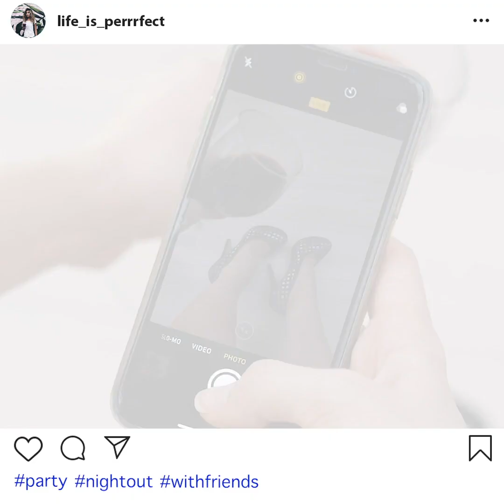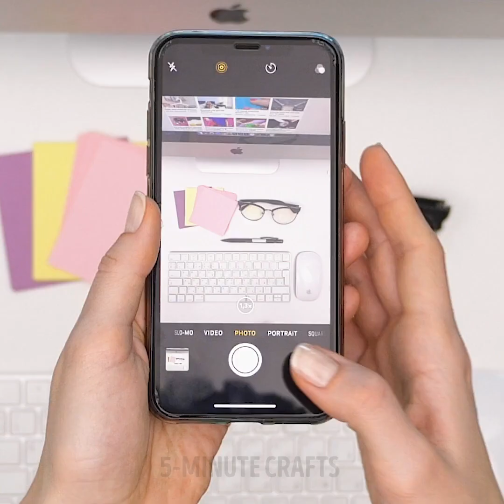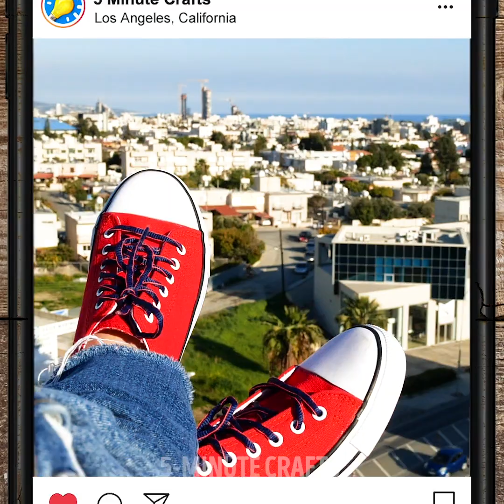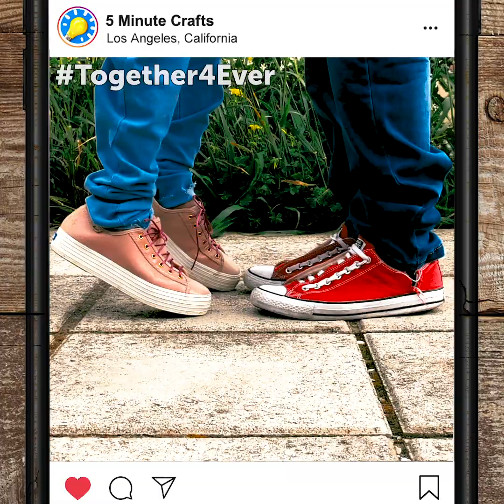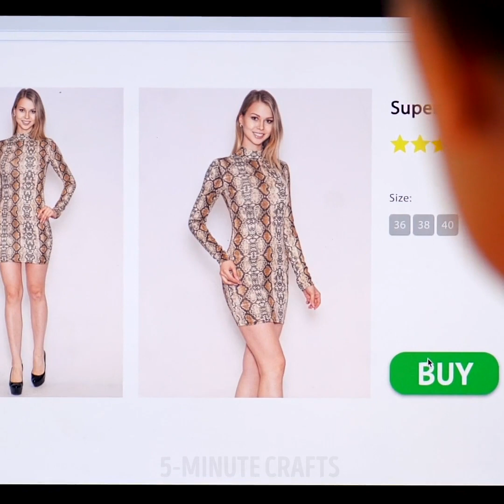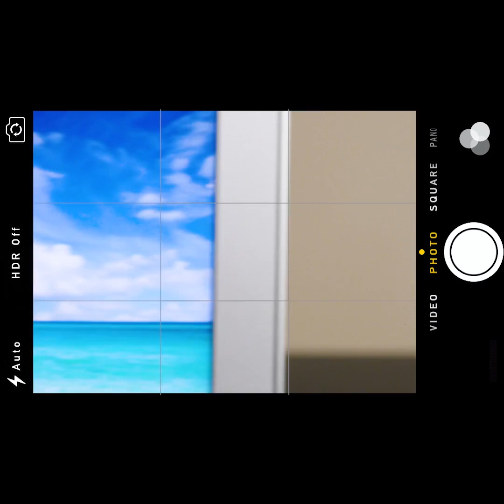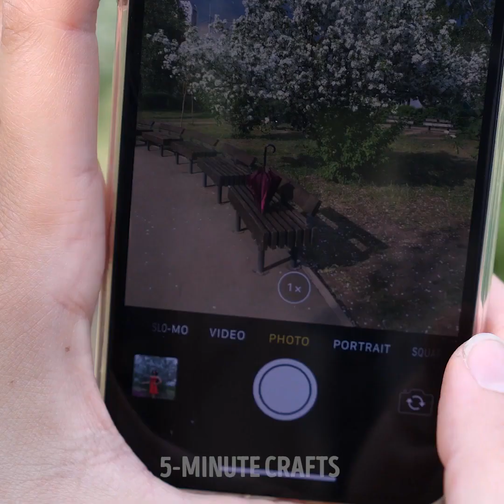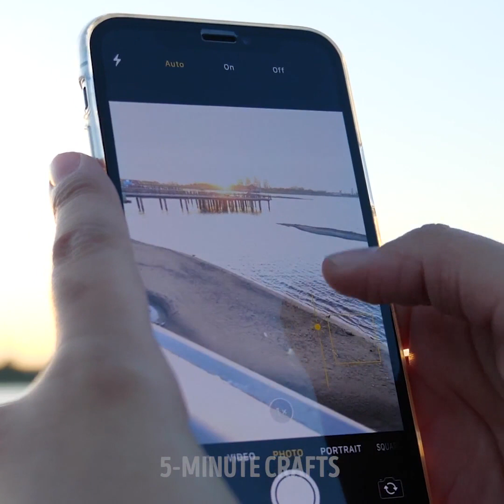INSTAGRAM VS. REAL LIFE || FUNNY SITUATIONS WE ALL FACE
TIMESTAMPS:
00:04 Instagram vs reality
03:00 Cheat photo tricks
06:11 Fake internet vs reality
09:05 Creative hacks for perfect photos